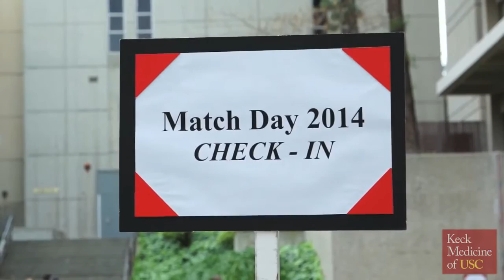Match Day 2014 at the Keck School of Medicine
On Match Day, fourth-year medical students around the country open an envelope and find out where they will be doing their residency training. Follow two top students at the Keck School of Medicine of USC as they navigate this emotionally charged event.